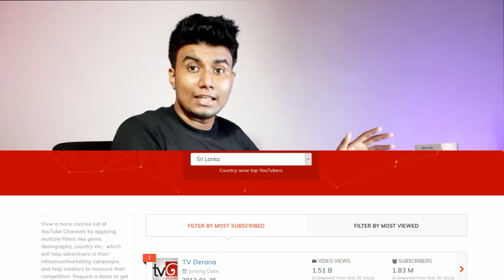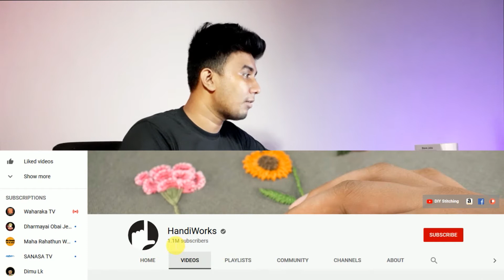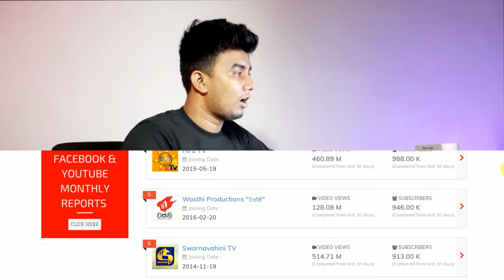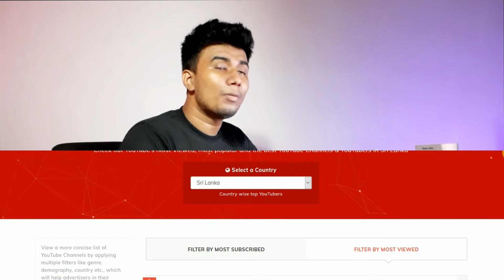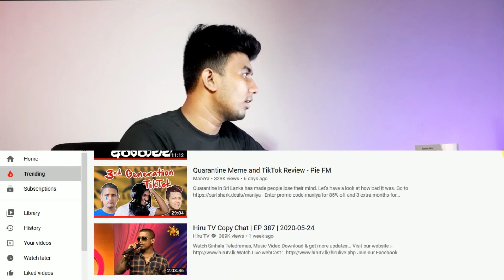YouTube is going mad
YouTube statistics for Sri Lanka,.
please help us.
SriLankan YouTube is going mad

youtubers srilanka wasthi,chanux#crazy